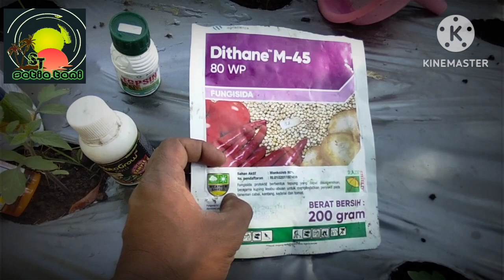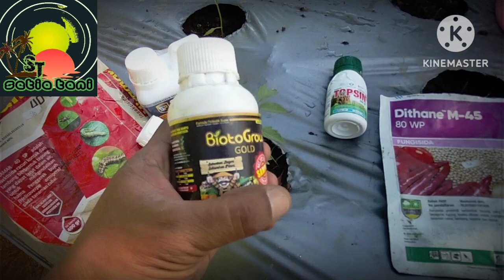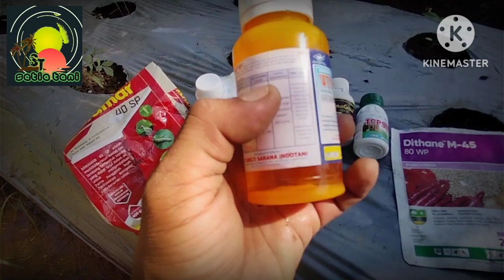TOMAT TUMPANGSARI CABE (penyemprotan awal pencegahan hama dan penyakit)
Selamat datang di channel saya,channel yg berisi tentang kegiatan sehari hari saya tentang seputar dunia pertanian,tanaman hias,dan bonsai,real langsung terjun ke lapangan..semua Vidio berdasarkan pengalaman pribadi di lapangan.TEORI penting tapi
Pengalaman adalah guru terbaik.
Teori tanpa bukti sama dengan orang kentut
Praktek tanpa teori sama juga bunuh diri.

Silahkan berkunjung ke FB "Setia Tani"
Dan apabila butuh sesuatu secara online mengenai saprodi pertanian bisa klik link TOKOPEDIA Insyaalloh amanah.